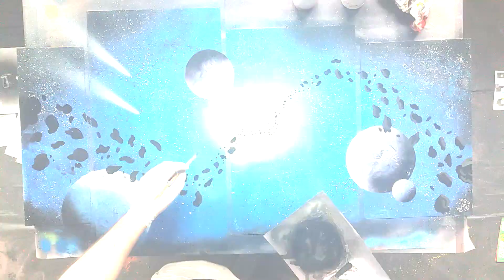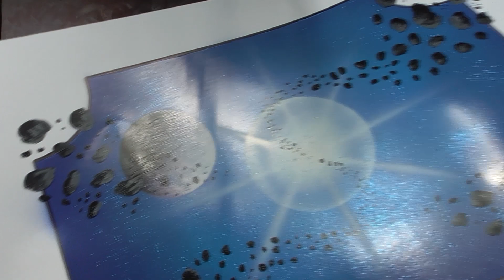Világűrös festményem csillámporral felturbózva ► Glittered Space Spray Paint Art by Janesz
↓↓↓ More videos from me  ↓↓↓
♫ Music ♫